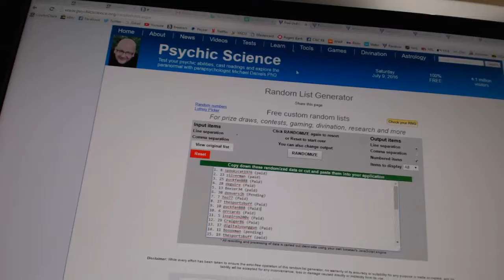C&C #6220 Multi Randoms